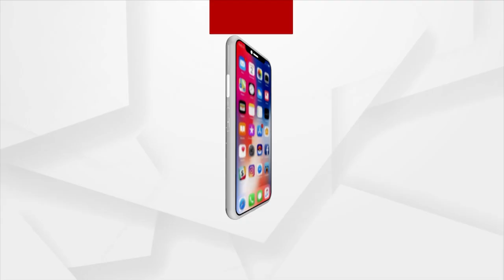BJD Workers Misbehaved With BJP Leader Smruti Rekha During 5T Secy Visit To Jajpur